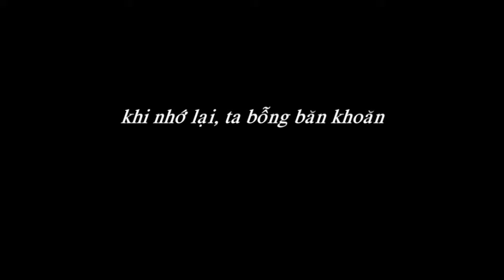[AMV] Naruto Shippuden - Samidare